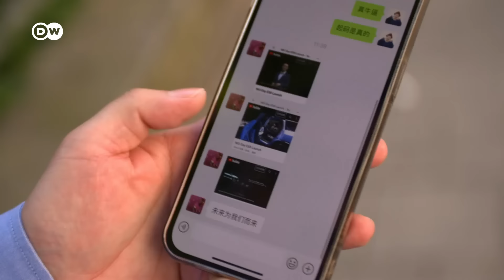Der Test: Würden Deutsche chinesische E-Autos kaufen? | DW Nachrichten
Ausgerechnet im traditionsreichen München haben diverse chinesische E-Auto-Marken ihre ziemlich schicken Zelte aufgeschlagen. Deshalb wollte Jan Yun wissen: Wie kommen E-Autos aus China eigentlich bei den Deutschen an?